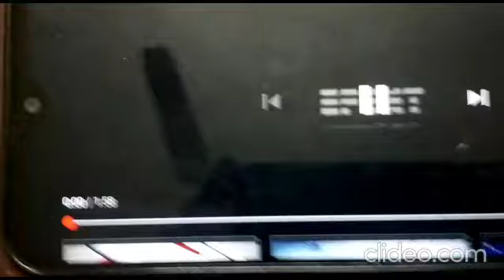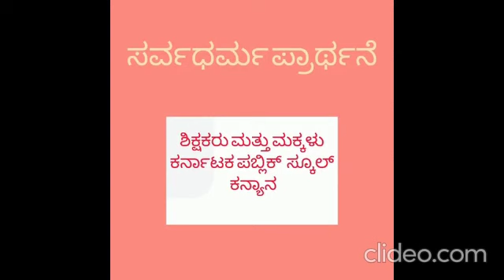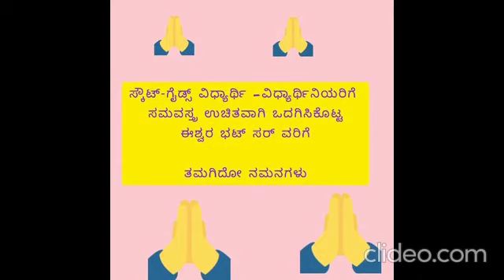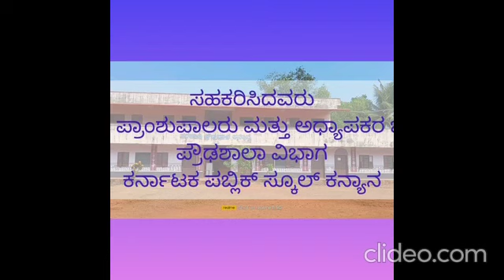Scouts and Guides Summer camp. Karnataka public school kanyana.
Scouts and Guides Summer camp 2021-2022

Video created and Edited by Ramya Somayaji - Graduate Assistant- Hindi- Karnataka public school kanyana

Songs credit- SooryaNarayana Tenkabailu And Nayana Gouri